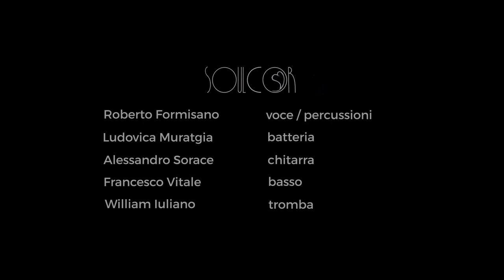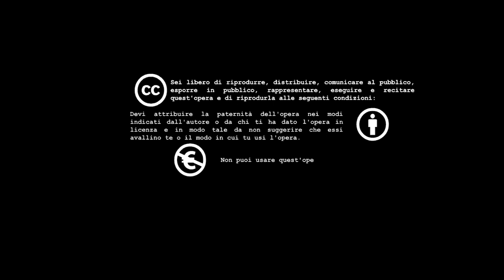SoulCor Live at BAM! - tour 2015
Video-live del concerto dei SoulCor registrato alla BAM! Bottega Artistico Musicale a Sapri (SA).

Regia: BAM!
Riprese e Montaggio video: Daniele De Stefano / Gianfranco Mandola
Registrazione e Mix audio: Giovanni Caruso / Tony Guerrieri / Francesco Magaldi

I SoulCor sono:
Roberto Formisano - voce / percussioni
Ludovica Muratgia - batteria
Alessandro Sorace - chitarra
Francesco Vitale - basso
William Iuliano - tromba